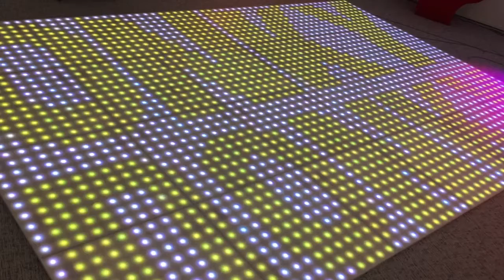100 pixel Vloer Thema Onky Donky